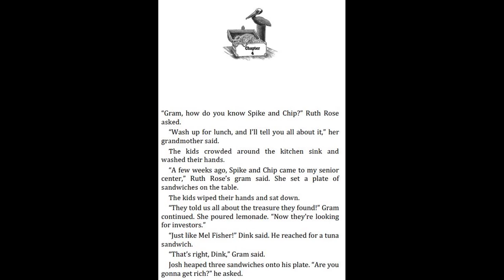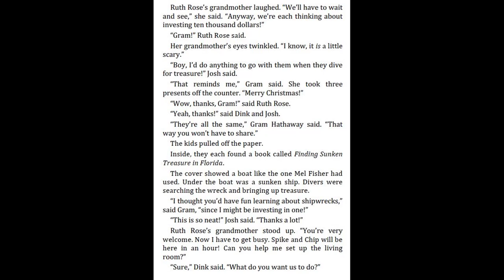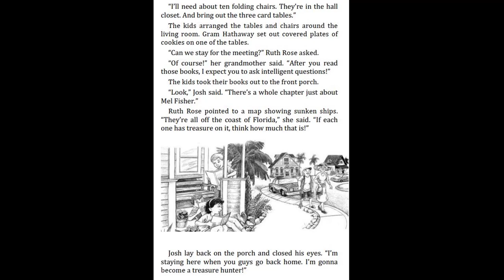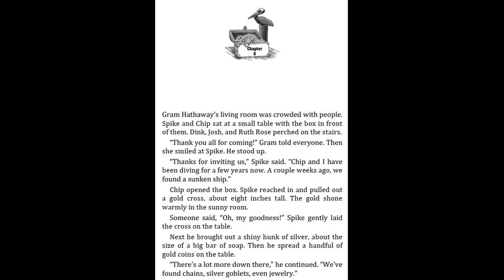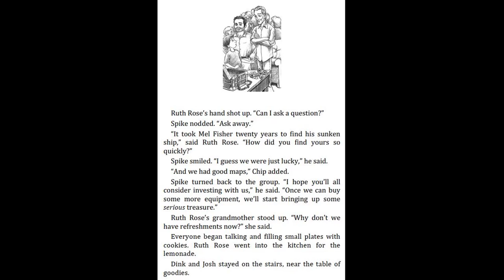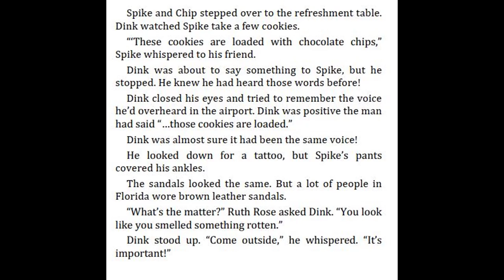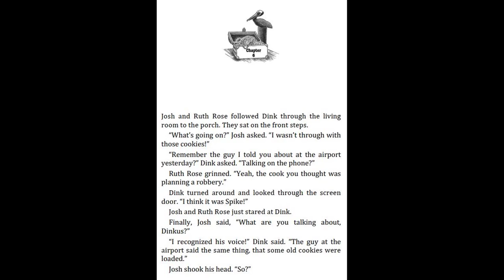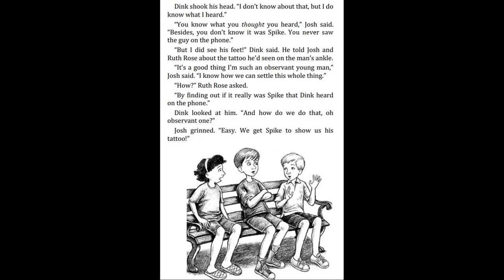A to Z Mysteries #7 The Goose's Gold by Ron Roy - Chapter 4 - 6 | Kids books read aloud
A to Z Mysteries #7 The Goose's Gold by Ron Roy - Chapter 4 - 6

1. My Weirder-est School #1 Dr. Snow has got to go by Dan Gutman - Chapter 7 - 8
1. My Weirder-est School #1 Dr. Snow has got to go by Dan Gutman - Chapter 4 - 6
1. My Weirder-est School #1 Dr. Snow has got to go by Dan Gutman - Chapter 1 - 3